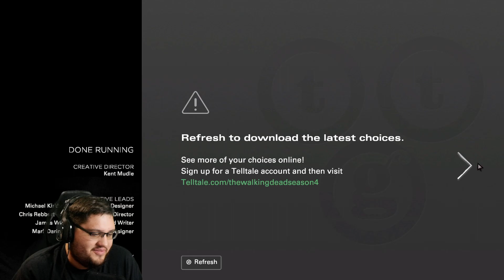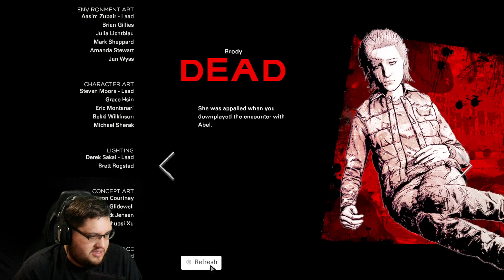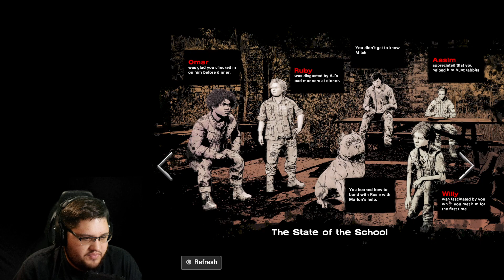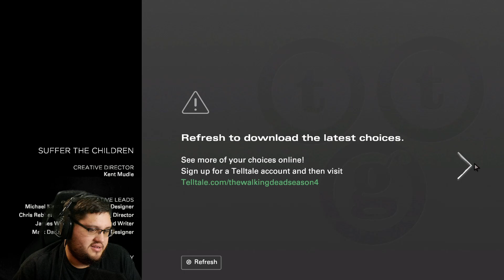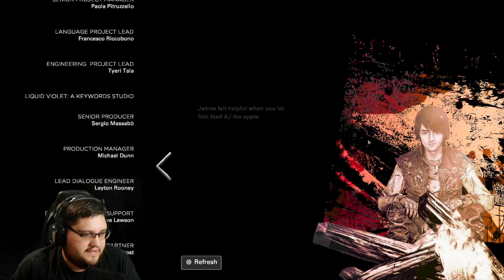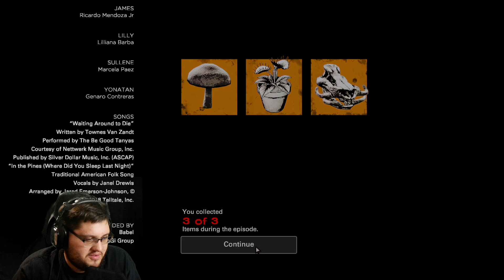Let's Play: The Walking Dead: The Final Season (1/2)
Let's Play: The Walking Dead: The Final Season